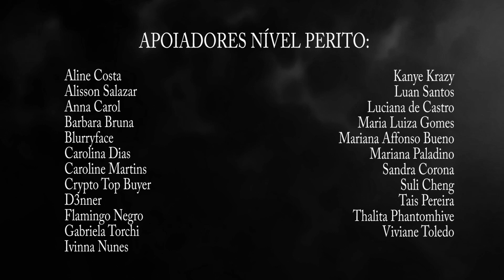CASO FAZENDA PICANÇO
Fazenda Picanço, Manaus, história completa, ovni, ufologia, contato direto,